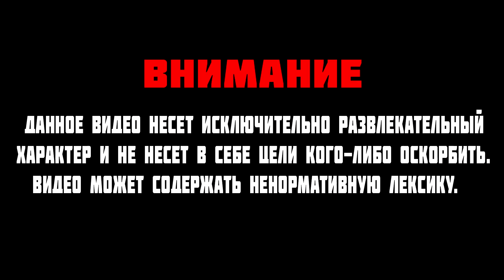ТРИО ИЗ НАВИ СОБРАЛИСЬ ВМЕСТЕ НА FPL | M0NESY, AUNKERE И B1T ПОКАЗЫВАЮТ ТИМПЛЕЙ НА FPL